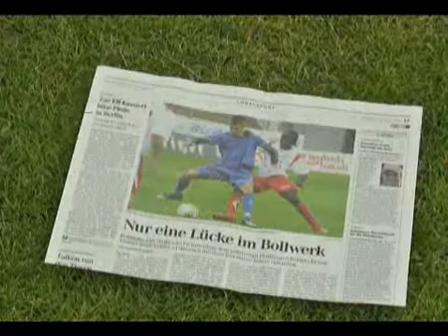Karpes Einwürfe - 17. Spieltag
Trotz vorweihnachtlicher Stimmung und nahezu sibirischen Wetterverhältnissen ist Leverkusen Herbstmeister - und das ist laut Karpe vor allem einem Mann zu verdanke: Don Jupp.